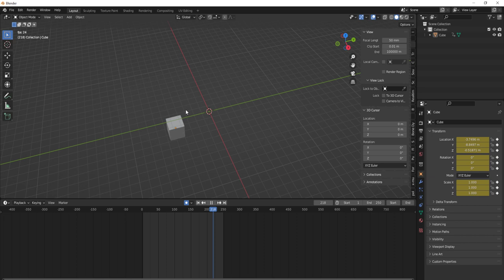[Tutorial] How to make a simple Looping animation in Blender